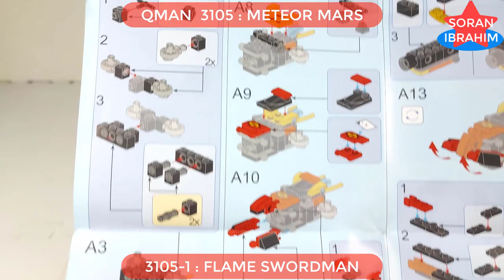Qman Enlighten : Meteor Mars 3105 !! (part 01) ⚡️ Speed Build how to make Lego Robot 6in1 combine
Hi~ everyone
Welcome to my Soran Ibrahim channel about unboxing and assembly :
Qman Enlighten : Meteor Mars 3105 !! (part 01) ⚡️ Speed Build how to make Lego Robot 6in1 combine Transformers combiner Power rangers megazord
Speed Build Qman Enlighten Meteor Mars : 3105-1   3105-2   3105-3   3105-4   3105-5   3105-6

Product information:
1. Model Number: 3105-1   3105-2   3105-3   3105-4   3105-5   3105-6
2. Warning: can not eat
3. Age Range: 6 years old
4. Certification: 3C
5. Plastic Block Shape: Self-Locking Bricks
6. Material: Plastic
7. Plastic Type: ABS
8. Bricks Blocks: ~571 +PCS

Lego Qman 1407 The Raging Warrior 6 in 1Satu set terdiri dari :- 1407-1 Megayacht "Lightening" isi : 96 pcs- 1407-2 Assault Vehicle, isi : 116 pcs- 1407-3 Cruiser "Flash", isi : 91 pcs- 1407-4 Rescure Car, isi : 96 pcs- 1407-5 Aircraft "Storm", isi : 81 pcs- 1407-6 Motorcycle "Axes", isi : 91 pcs- buku petunjuk untuk menggabungkan 6 model
Enam kendaraan kecil dapat digabung menjadi 1 Robot yang besar (The Raging Warrior).Dimensi masing masing dus : 21 x 9 x 4,5 cmCompatible dengan Lego ORIQman (formerly Enlighten)  1994–present  Guangdong Qman Industry Toys Co., Ltd.

The Delta Squad Megazord is the primary Space Patrol Delta Megazord formed when all five Delta Runners combine. Its weapons are the Delta Blaster and Delta Sword. It is equipped with a giant version of the Judgment Scanner built into its left arm which determines if a suspect is innocent or guilty and can only be activated by a Delta Morpher. Also, it has Shrink Cuffs that can be placed on or used to downsize opponents. It uses its blaster for Firing Energy and sword for the Delta Power Strike.